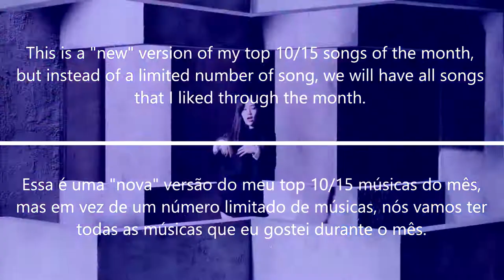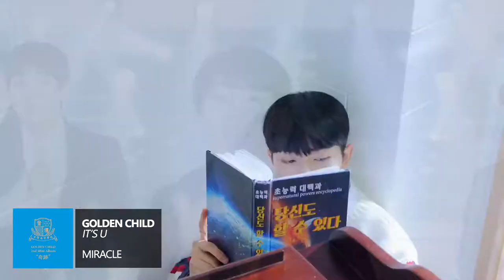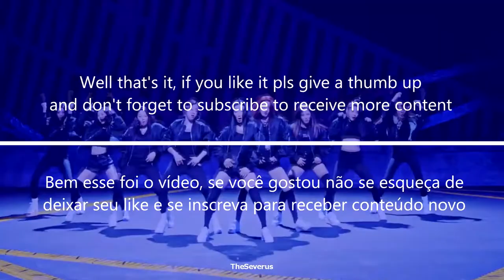FAVORITE SONGS - January (2018) | TheSeverus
Honorable Mentions:
The Unit - All Day, Question, Always, Cherry On Top
MixNine - Dangerous Girl, Hush, After This Night, Omona, Come Over (I just love MixNine girls so much)
Jeong Sewoon - Baby It’s U
Suzy - Holiday
DEAN - instagram
NCT U - Timeless

Last.fm: theseverus